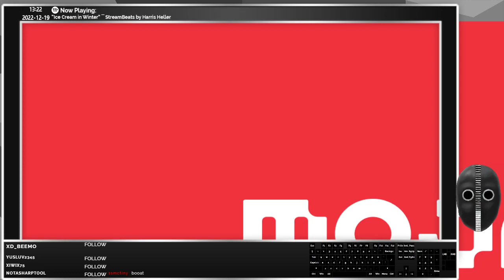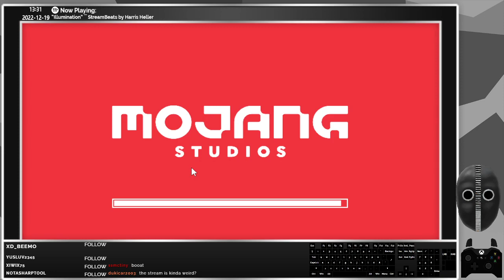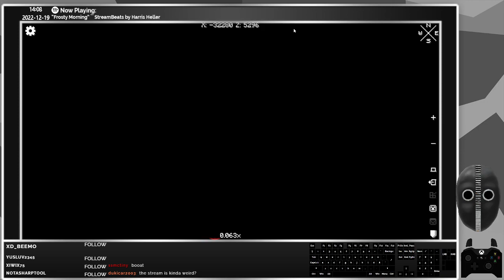Computer Broke, New Beginning